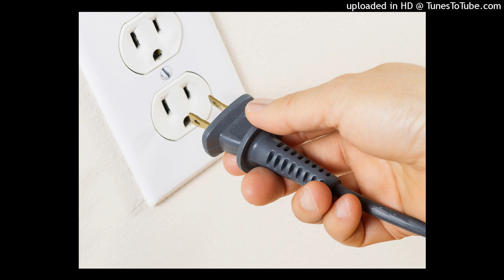RX 2DOE - PLUG SONG (PROD. BY TOJU)